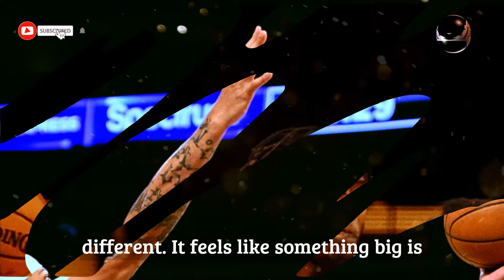AMAZING TRADE! DID BUDD HIELD ARRIVE AT THE LAKERS? TODAY'S LAKERS NEWS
⚠️ Hello Los Angeles Lakers fan, welcome to the Los Angeles Lakers News channel, our channel is made for you who are passionate about the Lakers and want to receive all the news of our beloved team, here you will find news such as: Lakers speculation, Lakers signings, Lakers updates, Lakers rumors, Lakers trade, Lakers news. All the information you need to know on a daily basis to stay in the know!

🏳️ We always seek the veracity of facts, as well as reliable sources, in order not to transmit false information to our fans. So you Lakers fan can relax and enjoy our content!